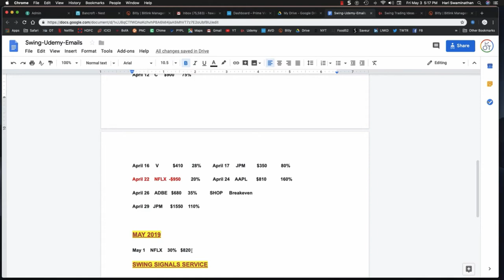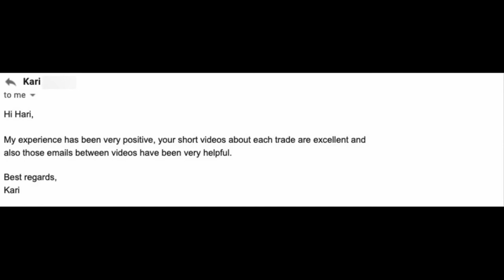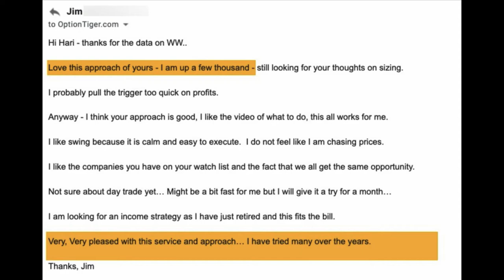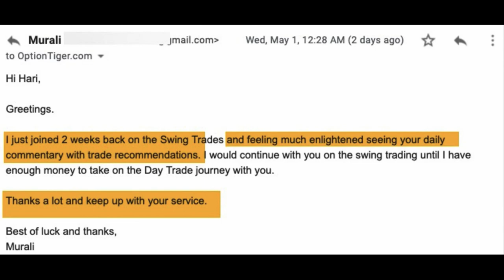Swing Trading Testimonials Mar April